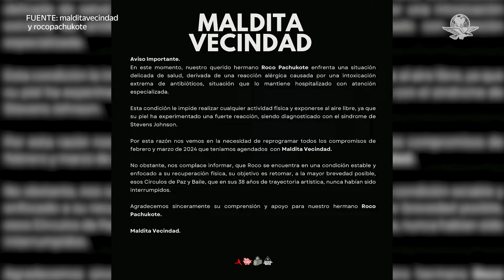Hospitalizan a Roco Pachukote, vocalista de La Maldita Vecindad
Debido a complicaciones de salud, el vocalista de La Maldita Vecindad, Roco Pachukote, se encuentra hospitalizado